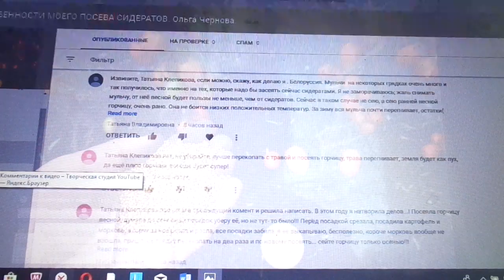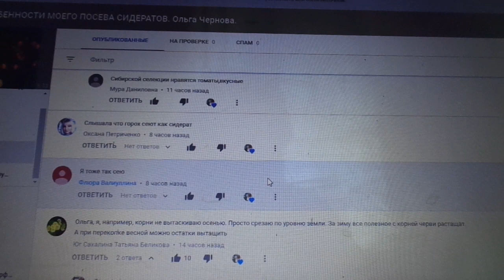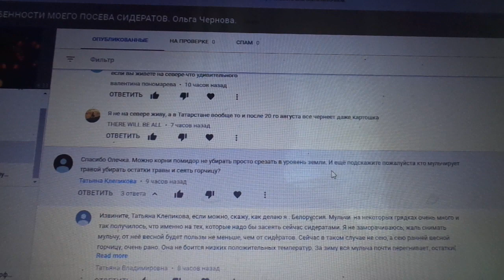СПАСИБО ЗРИТЕЛЯМ ЗА ПОЛЕЗНЫЕ КОММЕНТАРИИ! Ольга Чернова.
Видео для зрителей, которые пишут комментарии к моим видео. Ваши сообщения очень важны, они помогают другим огородникам составить более полное представление по теме ролика.